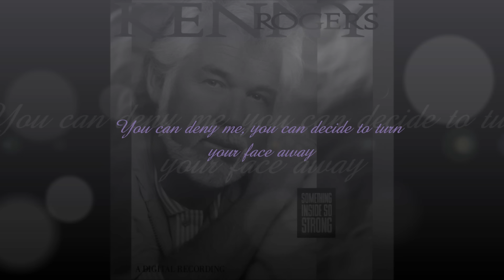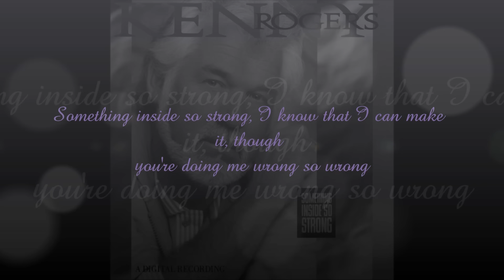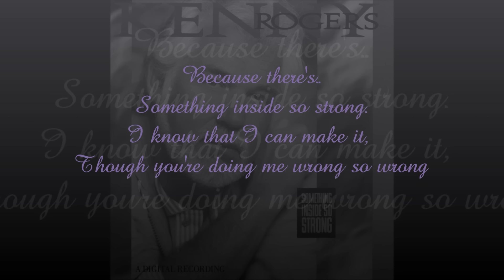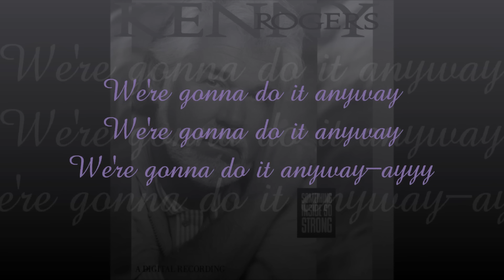Something Inside So Strong - Kenny Rogers